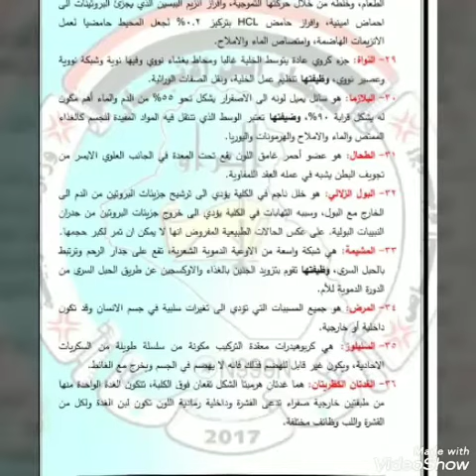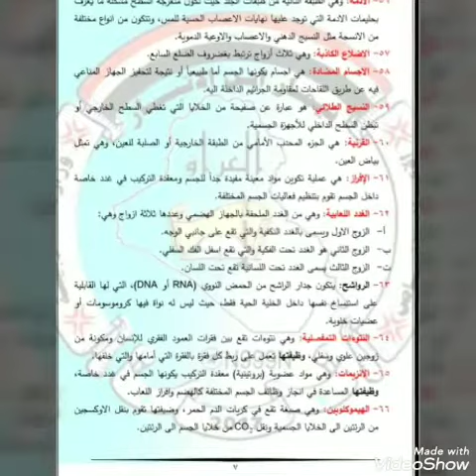فقط هذه التعاريف مهمة في مادة الأحياء الثالث متوسط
هذه التعاريف هي فقط الي تجي بالوزاري